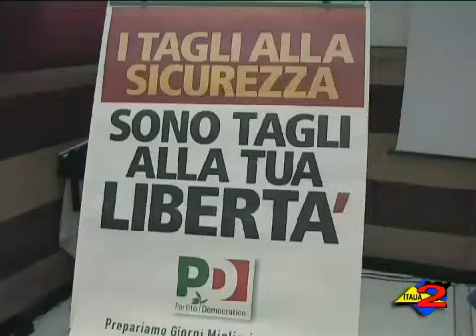Italia 2 - 17/07/2010 - Salerno - E' Nicola Landolfi il nuovo segretario provinciale del PD..mp4